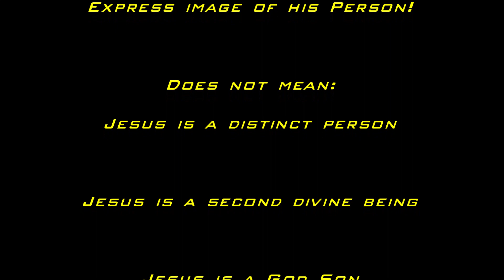Jesus is the express image of God 6026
How can Jesus Christ be a second divine person or second God? The bible clearly teaches who Jesus is! Second and third century philosophers in the church, brought a mixture of Greek philosophy and bible, to give us the Trinity. Then they made it into state law, banning the truth of God's word.